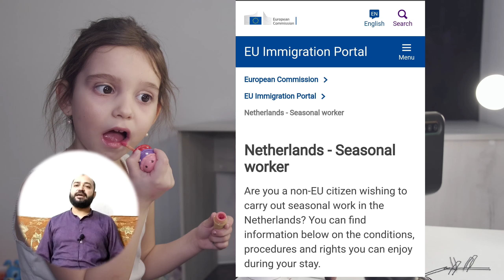Netherland agriculture visa 2023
seasonal visa,, agriculture visa,, flowers 🌺 visa Netherland